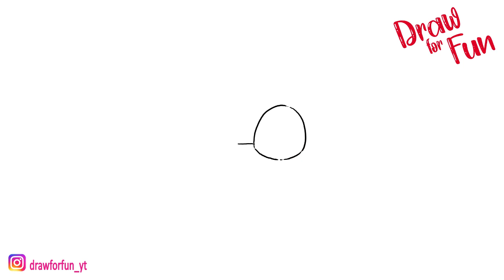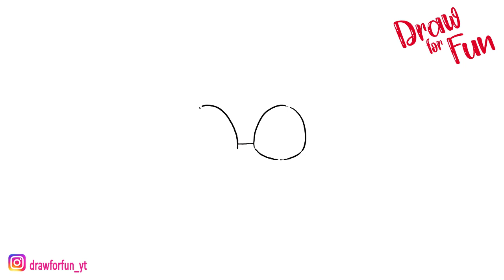how to draw JellyBean